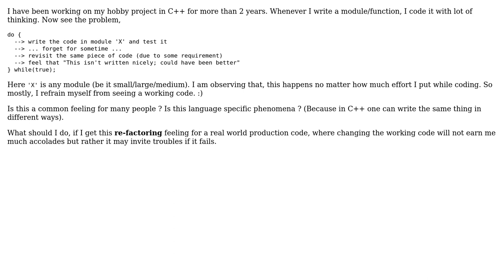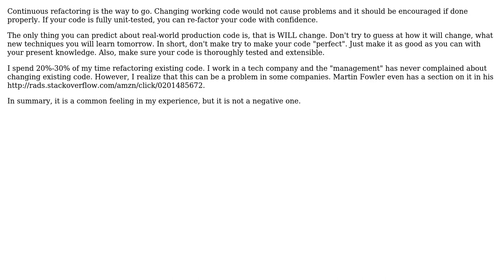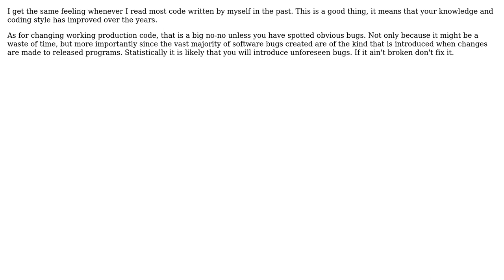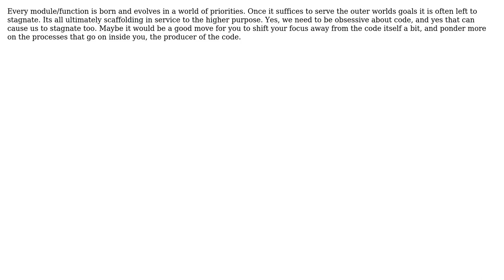After writing code, why do I feel that "I would have written better" after some time?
Software Engineering: After writing code, why do I feel that "I would have written better" after some time?

With thanks & praise to God, and with thanks to the many people who have made this project possible! | Content (except music & images) licensed under CC BY-SA | Music | Images & others | With thanks to user thiton user mhoran_psprep user Mark user Jarrod Nettles user iammilind user CVist user Chip user B? and the Stack Exchange Network Trademarks are property of their respective owners. You are responsible for your own actions.